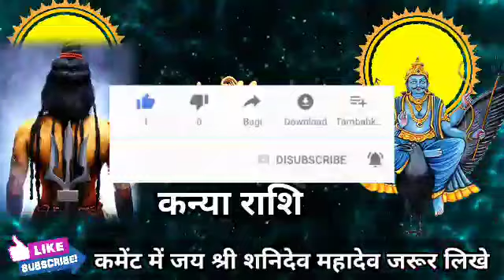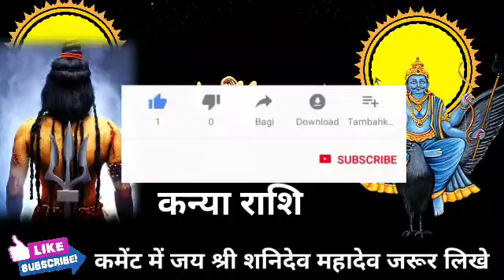कन्या राशि वालों महादेव तोड़ेंगे रिकॉर्ड एक व्यक्ति जीवन बदल देंगे जल्दी देखो। Kanya Rashi